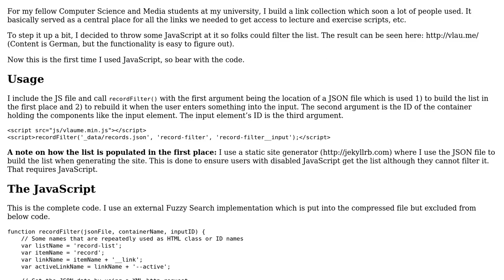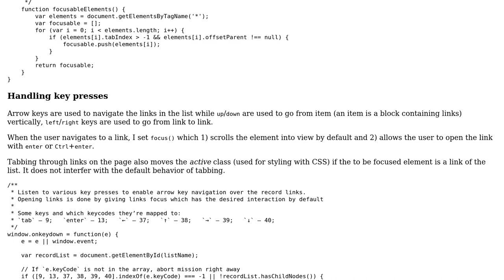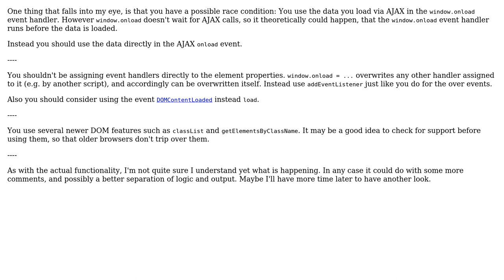Instantly filtering a list on user input and navigate with arrow keys/tab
With thanks & praise to God, and with thanks to the many people who have made this project possible! You are responsible for your own actions.